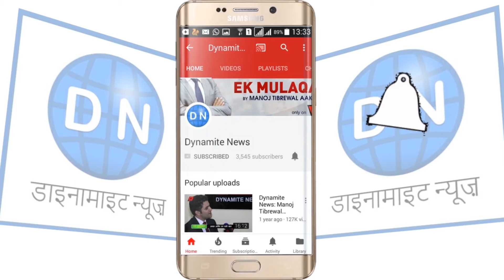महराजगंज: सदर तहसील में मुकदमों की सुनवाई और फैसले में जमकर घूसखोरी